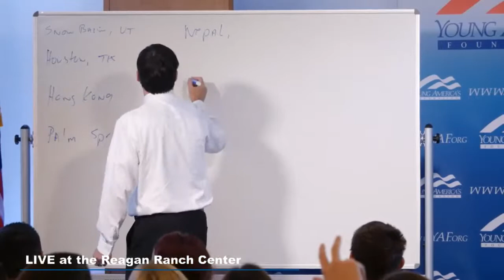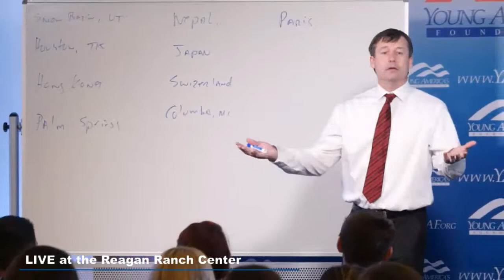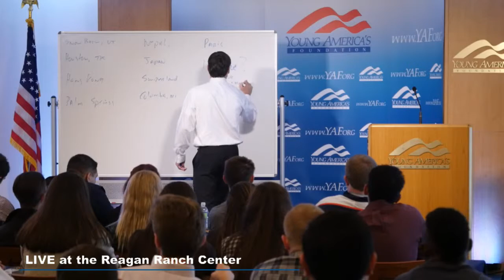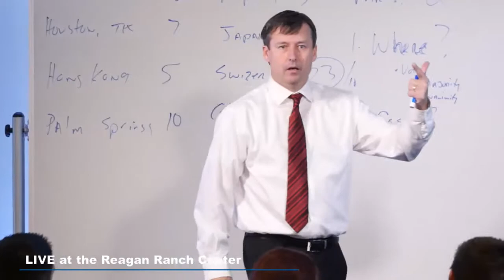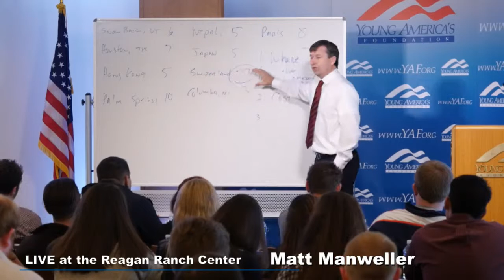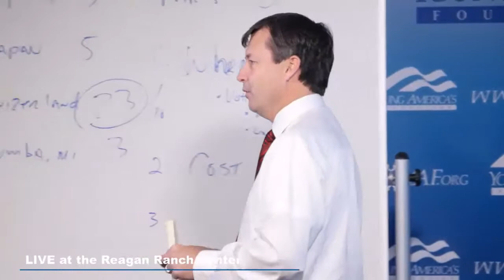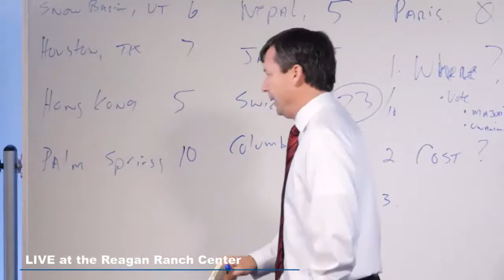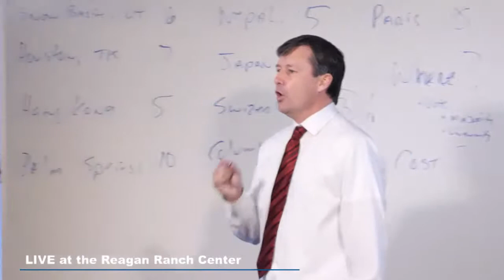Matt Manweller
Morning Panel